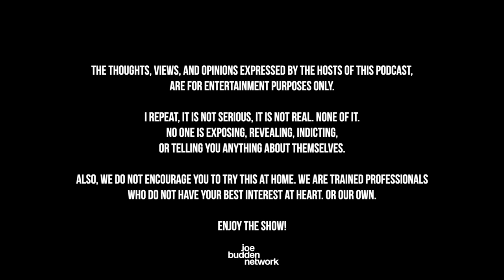Patreon EXCLUSIVE | Moving The Needle ft Wallstreet Trapper | The Joe Budden Podcast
In this Patreon exclusive episode, the JBP welcomes back Wallstreet Trapper as the gang starts by debating the definition of lit. Melyssa has a question if the guys could be one of two husbands which leads to a conversation on communication in relationships, a discussion on the power of financial literacy, taking a look at Jermaine Dupri’s comments about Janet Jackson, + more!